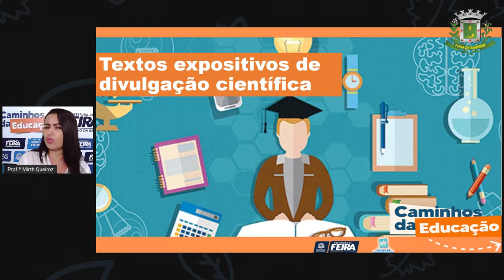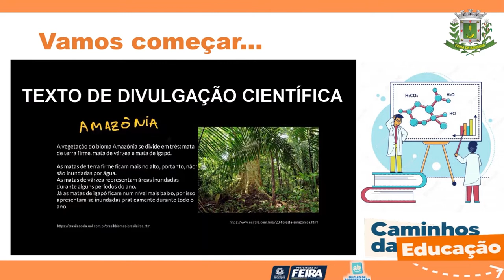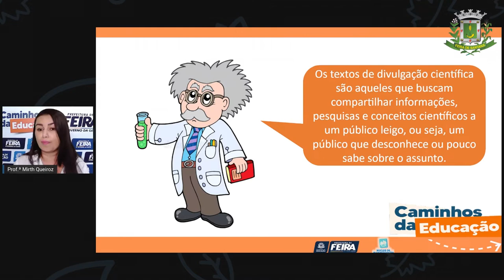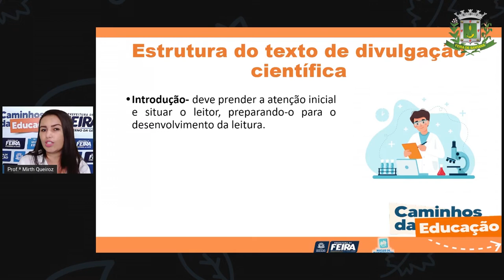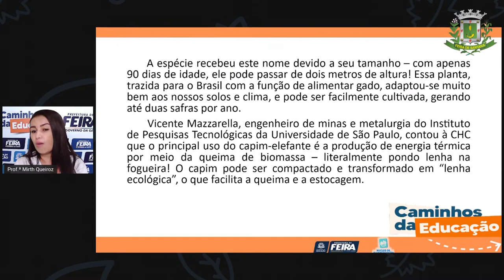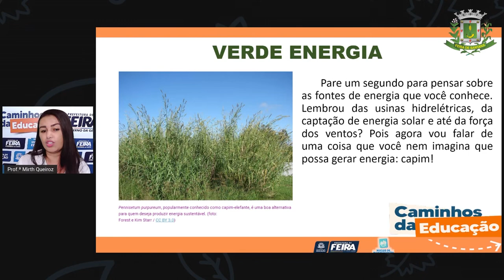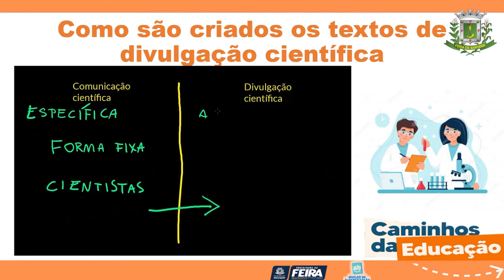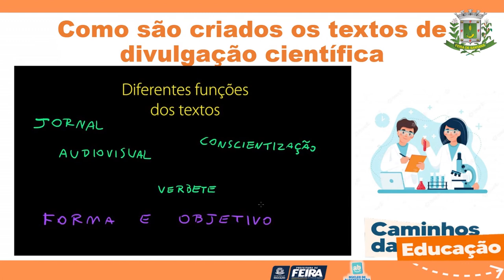4ºANO AULA 127 LING Textos expositivos de divulgação científica MIRTH sem interprete